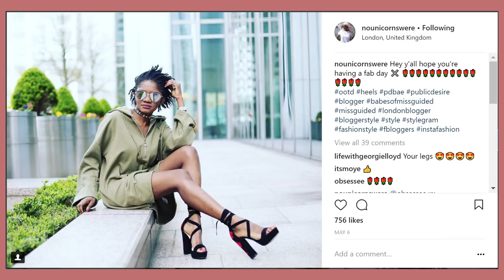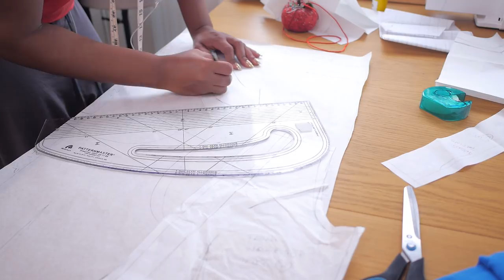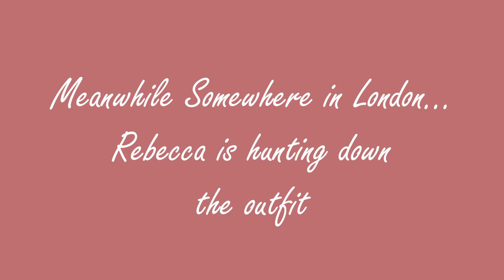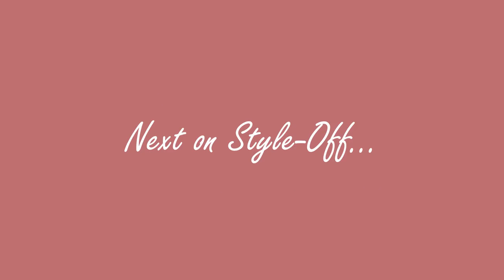DIY £30 FESTIVE HOLIDAY OUTFIT ✂ | STYLE-OFF WITH MARIAMA PT 1 | KIM DAVE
I am so excited to finally this project with you guys in which I create a DIY £30 festive holiday outfit for Mariama. From finding the right shoes, to figuring out the outfit design and meeting the agreed deadline for the show-off, watch the full creative process.

Head over to Mariama's channel to see her style me for a festive holiday party with a £30 spending limit.

F I N D   ME   O N L I N E

Music Used
Tracks used are from the YouTube music library.

Video shot with Panasonic gh3 & 15mm Olympus lens

 Videography by Kim Dave & Jorge Antunes